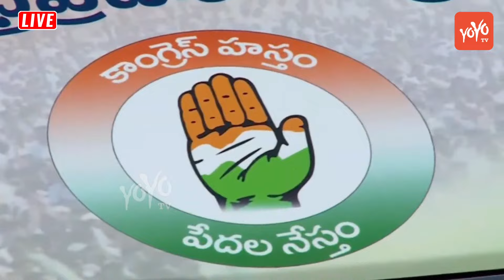YS Sharmila Full Speech In Poddutur | Sharmila Comments On Avinash reddy | YOYO TV Channel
YS Sharmila LIVE | APCC Chief YS Sharmila Public Meeting At Poddutur LIVE | AP Election 2024| YOYOTV